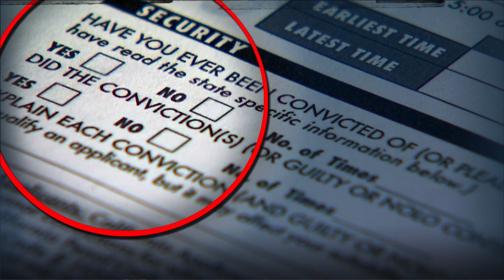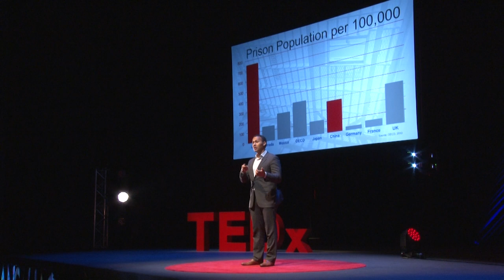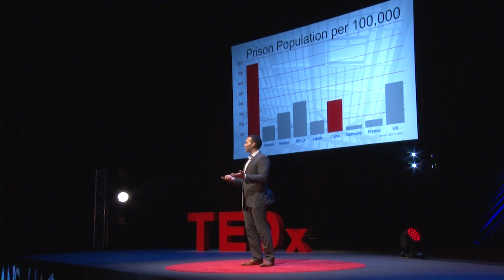Making A Living Out of Prison | Coss Marte | TEDxWanChai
As a formerly incarcerated individual who felt the pain points of trying to find viable employment after imprisonment, out of desperation Coss created his own solution by founding the ConBody prison-style workout programme. His mission expanded to include helping other ex-cons find employment by offering them positions as trainers and staff members at ConBody.

In 2009, Coss Marte was sent to jail as the ringleader of a multi-million-dollar cocaine operation. He was also grossly overweight and warned by his physician that his current lifestyle, if  left unchecked, would likely kill him. Faced with this grim prognosis, Coss started to get in shape using the tools he had -- his prison cell and his own body weight. Within six months he lost 70 pounds and replicated his successful formula of body weight exercises with 20 other inmates. Then he launched ConBody a prison style bootcamp that has gained over $7,000+ clients and hires formerly incarcerated individuals to teach fitness classes. Since the launch of his company, Coss has been featured in over 100 major media outlets such as NBC, CNN, The New York Times, and Men’s Fitness. He has also won major pitch competitions such as Pitch for Good by TOM’s shoes and the YPO shark tank competition, which in combine raised $200,000.